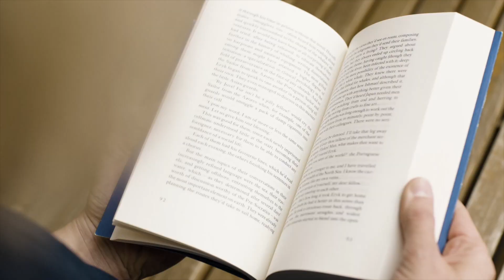Homeschool for the Soul: Sowing Seeds for Life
In the midst of COVID19, the work of the Church has not stopped and today we celebrate what God has been up to through the ministry of Sowing Seeds for Life.
Today, we invite you to listen in on a conversation between Pastor Kevin and Ed Padget, as they discuss the Gospel work being done by Sowing Seeds for Life as well as talk about how you could be involved in supporting their ministry.